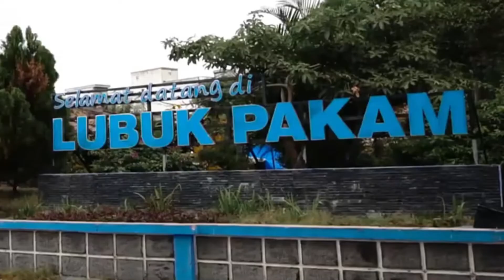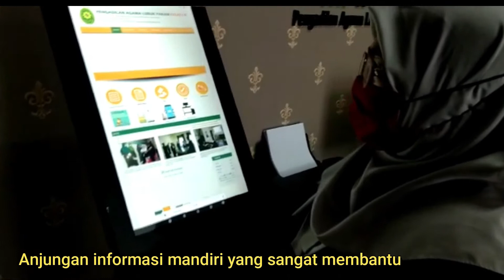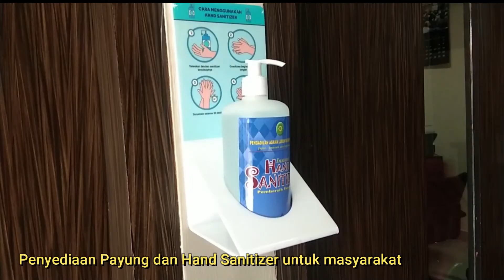Dekorum, kebersihan, kerapihan dan keindahan P.A. Lubuk Pakam